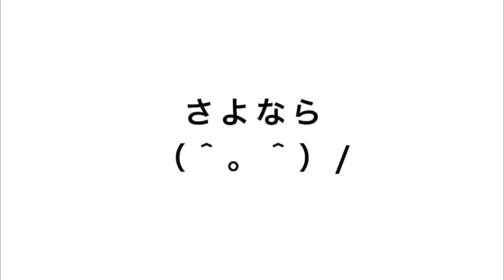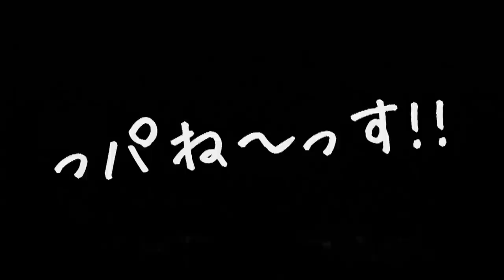Yukari Tamrua vs sika deer part 1 of 2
Yukarin vs deer.